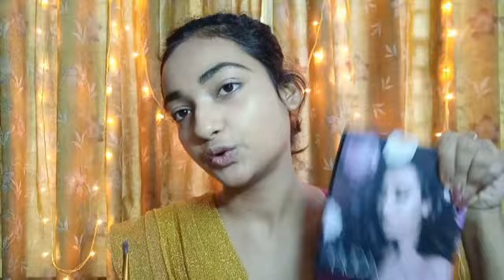BLACK SAREE MAKEUP LOOK || SWEAT PROOF || LONG LASTING nude|| COLLEGE FUNCTION ||PRETTY SHE IS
xoxo

preeti.